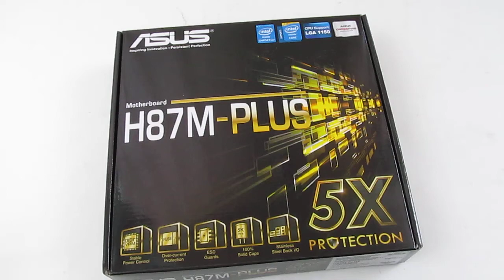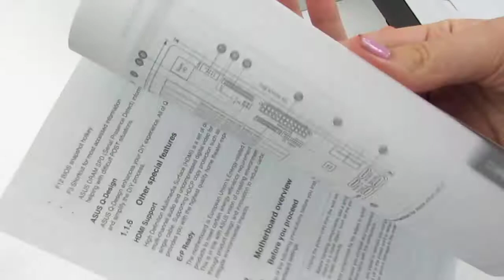Материнская плата ASUS H87M-PLUS H87 | unboxing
Материнская плата  ASUS H87M-PLUS H87 | распаковка